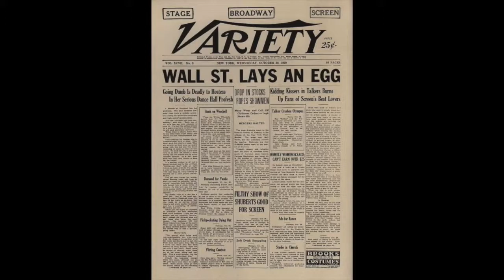I'm In the Market For You-Louis Armstrong and His Sebastian New Cotton Club Orchestra-1930-HQ Sound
Recorded by Louis Armstrong and His Sebastian New Cotton Club Orchestra on July 21st, 1930 for Okeh in Los Angeles, CA.